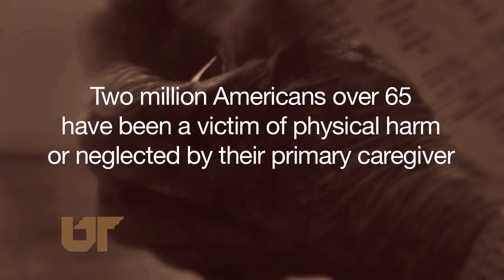Elder Abuse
The Tennessee Bureau of Investigation reports elder abuse is rising in our state-increasing by 7% in one recent year-and many cases may not be reported.